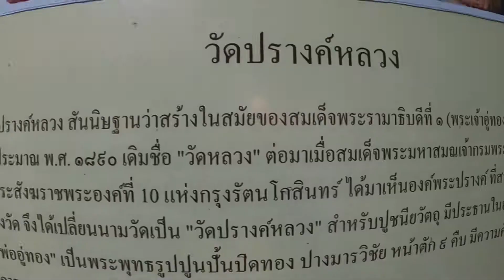วิ่งท่องเที่ยว